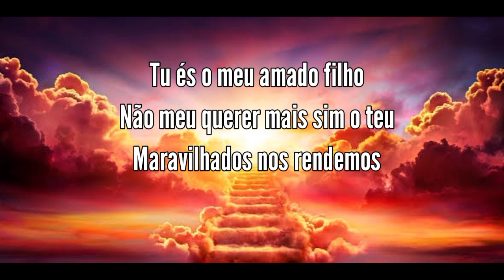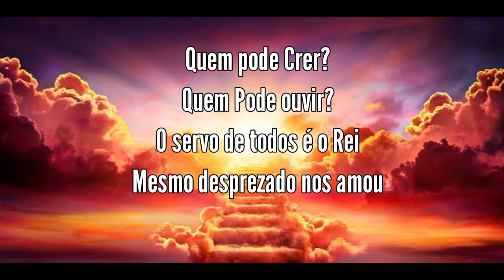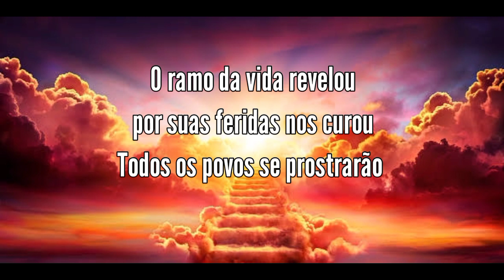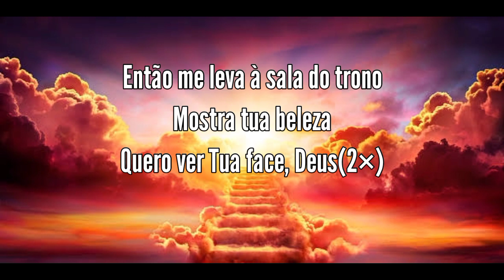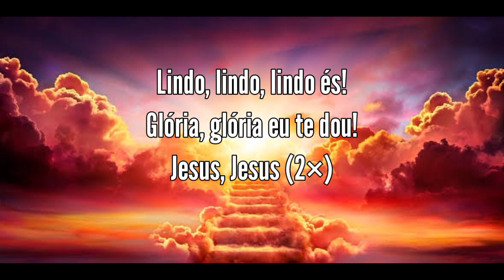Beauty, Beauty - by David Brymer - Lindo, lindo és (Legendado em português)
Aquele que é a Palavra tornou-se carne e viveu entre nós. Vimos a sua glória, glória como do Unigênito vindo do Pai, cheio de graça e de verdade.
João 1:14

- Glórias a Deus, que nos enviou seu Filho Jesus!
O amor andou entre nós e nos revelou a Glória do Pai!
- por amor ao Humanidade que se encontrava decaída após o pecado de Adão e Eva, a misericórdia e graça de Deus são reveladas em Jesus Cristo.
- meus amados Deus se fez servo, se encarnando em um Homem, que Humanamente se Chama por Jesus.
- Vejam  como é Grande o amor do Senhor, o grande e inabalável mestre se Fez servo, se fez pequeno e foi Obediente até mesmo na morte de cruz, pois assim era necessário acontecer, somente por meio do sangue de Jesus toda a humanidade receberia o perdão dos pecados, Jesus morreu por mim e põe você. nos dando assim a oportunidade e o prazer de podermos nos comunicar diretamente com Deus.
isso mesmo você pode falar com Deus daí mesmo onde você está!
experimente, será uma experiência incrível que vai fazer com oque você não queira mais parar... Deus vos abençoe!